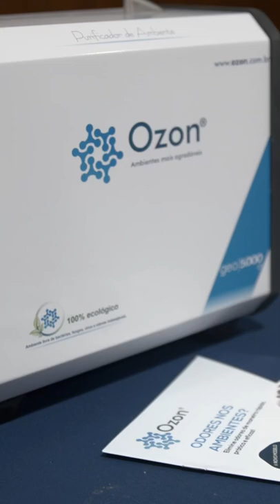Vitiligo Day Brasil 2022